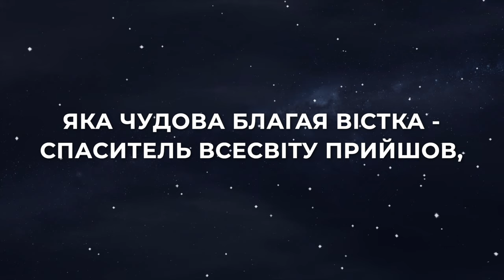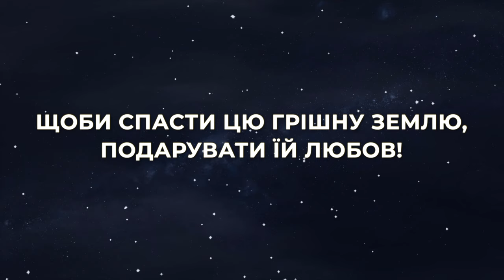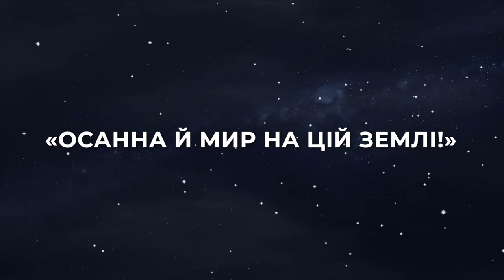Благая вістка | КАРАОКЕ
Виконують:
Емілі Лала
Надія Лала
Мілана Лала
Анна Темчук
Аліна Чевка
Єва Тодерян
Авторка та композиторка - Наталія Крачковська
Аранжування - Оксана Первова-Рошка
Благая вістка

О, що за благодать
Дарована нам всім!
У місті Вифлеєм
Родився Божий Син!

Приспів:
Яка чудова Благая вістка -
Спаситель Всесвіту прийшов,
Щоби спасти цю грішну Землю,
Подарувати їй любов!
Допоки ще весь люд дрімає,
У Небі Ангели святі
Творцю Землі пісень співають:
«Осанна й мир на цій Землі!»

Цар Всесвіту прийшов,
Щоб грішний рід спасти.
Подарував любов,
Щоб гріх перемогти!